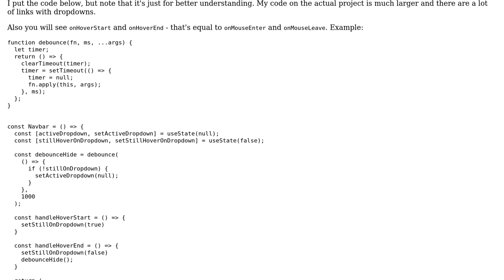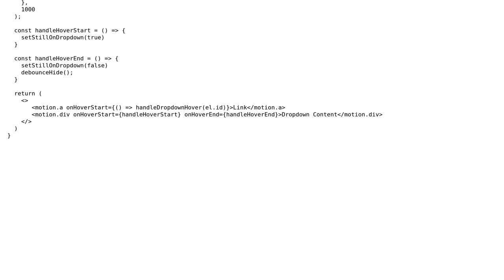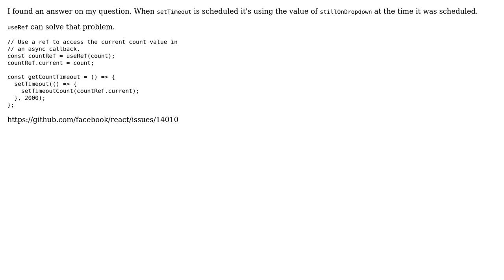Debounce gets wrong argument value on execution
With thanks & praise to God, and with thanks to the many people who have made this project possible! You are responsible for your own actions.